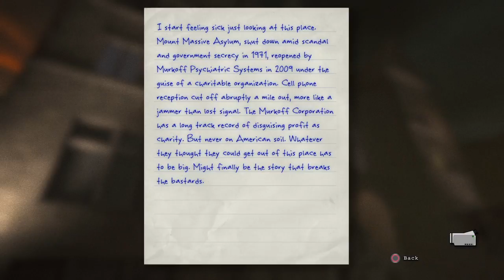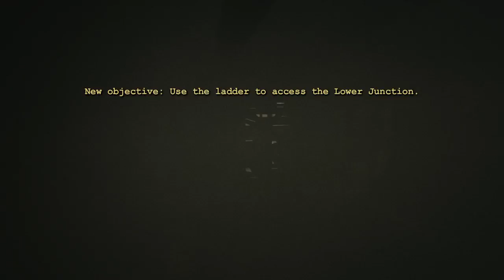Outlast Horror Stream # 1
Lets Plays, Call Of Duty, Destiny, Minecraft And Funny Moments
Twittter @IWantToFarQ